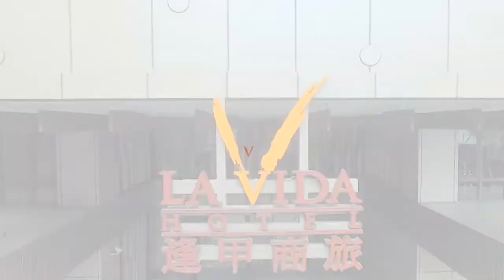20220211 豐邑機構業績介紹 銷講版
20220211 豐邑機構業績介紹 銷講版
豐邑機構官網 請按下列連結

[ 豐邑 國家建築金質獎榮耀 ]
蟬聯 22年金質獎 累積獲獎 125座國家級獎盃
含 40座全國首獎 80座金質獎及5座特別獎
~~賀~~
豐邑機構、豐邑建設 榮獲
105年台中市優良公寓大廈評選 社區營運促進獎
106年台中市優良公寓大廈評選 最佳管理維護獎及榮獲第二名
107年台中市優良公寓大廈評選 社區營運促進獎
108年新竹縣優良公寓大廈評選 榮獲第二名、第三名
108年新竹縣優良公寓大廈評選 榮獲營造與關懷獎
109年台中市樂居評選 豐邑大隱社區榮獲樂居金獎
110年新竹縣優良公寓大廈評選 豐邑宏觀大器榮獲第一名
110年新竹縣優良公寓大廈評選 豐邑大千琉璃榮獲第一名
111年台中樂居金獎雙年獎 豐邑建設社區營運促進獎
111年台中樂居金獎雙年獎 豐邑大砌四方榮獲風華永樂組特優獎

豐邑機構樂於陪伴住戶建立優質社區生活
我們希望  家不只是水泥盒子
家是生活的根基，
應要多姿多彩、充滿愛和關懷
因此豐邑機構期許自己
用心積極投入各社區營運
將美好的豐生活帶給住戶
如今很慶幸我們的堅持獲得肯定
感謝各社區的支持與愛護
豐邑機構會繼續努力